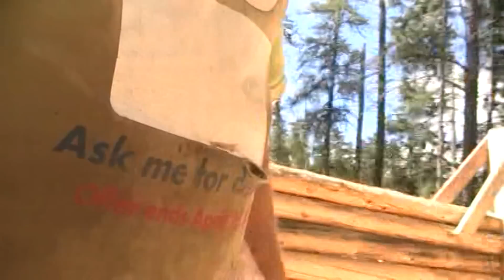How To Build A Log Cabin Pt 2 (Condensed Version)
Continuing on with the previous video.